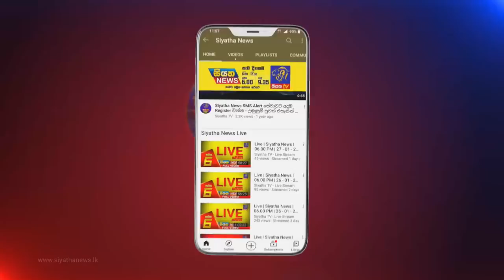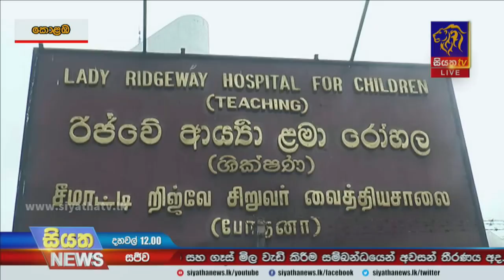Siyatha News | 12.00 PM | 24 - 09 - 2021